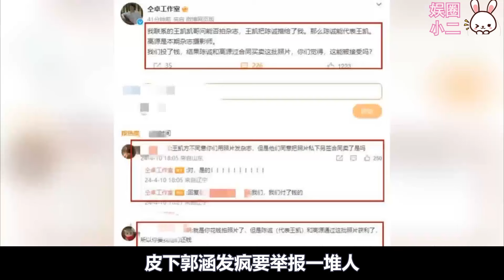內娛再出7大瓜！承認打胎、徹底封殺！趙露思楊洋復合？李蘭迪劈腿陳星旭？王凱馬上就要涼？胡連馨被封殺？黃景瑜舔餅失敗？頂流歌手戀情被拍！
娛樂圈的風雲變幻，
總能在不經意間掀起波瀾,
當汪峰新歌發布的消息傳遍網絡時,
另一場風暴卻悄然降臨在幾位明星身上,
其中，有一位曾經的頂流偶像,
如今正面臨著前所未有的挑戰.